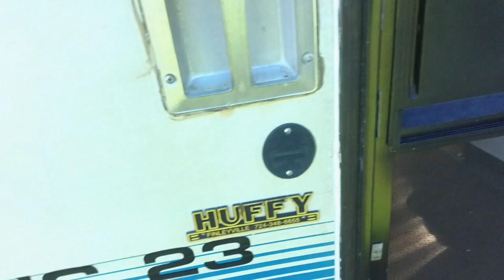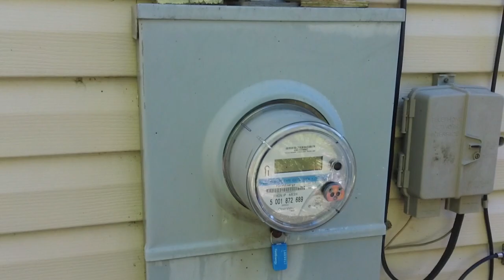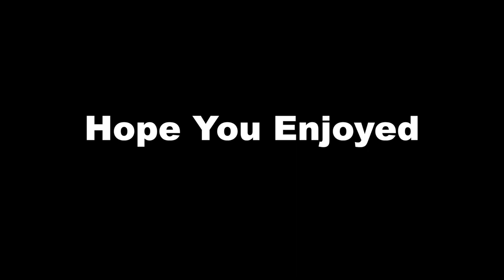Canon Ivy Rec Video Test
Here is a Actual Video Test of the Canon Ivy Rec and it's set at 60 FPS and this Camera will be used for a multitude of Quality Videos that will Require a Action Cam for sure and the video quality seen here is good.